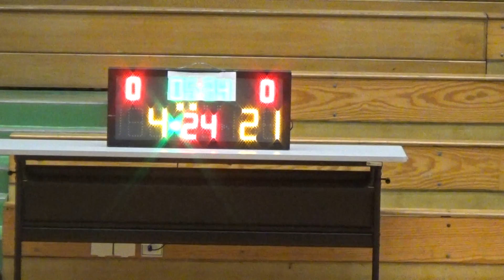20150209 6th PBL FFCA vs SWEAT 2nd Quarter